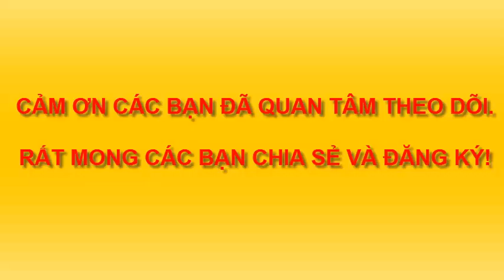XUÂN GIÁP THÌN VẼ RỒNG, VẼ RỒNG NĂM 2024. DẠY VẼ CON RỒNG - VẼ RỒNG THỦY MẶC - DRAWING DRAGON